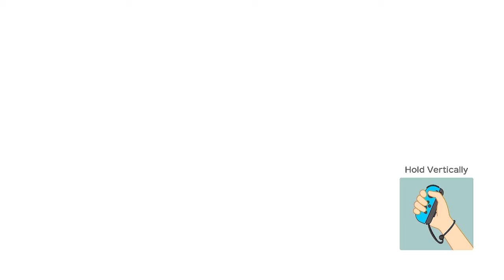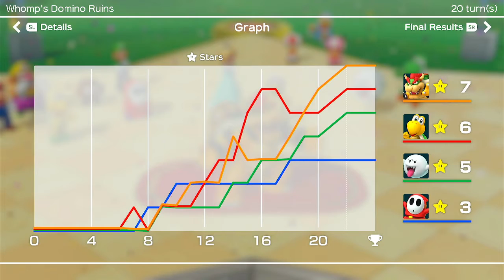Super Mario Party - Whomp's Domino Ruins [Part 4]: Time To See Who, Haha Won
Alright, time for the last episode of Whomp's Domino Ruins! Also I'm probably going to go back and edit the titles of each episode a bit to say that the board we're playing on is Whomp's Domino Ruins.